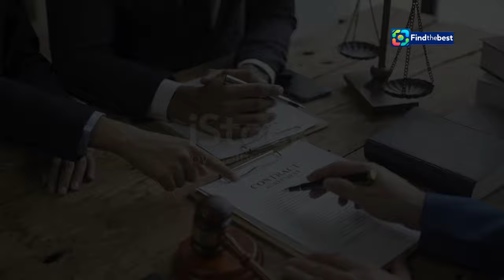Trauma Jessica Wongso: Tak Mau Tawarkan Makanan & Kopi ke Orang Lain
OUTLINE:
00:00:00 Jessica Wongso's Parole and Lingering Trauma
00:01:51 A Daily Reminder of a Toxic Past
00:02:22 A Lawyer's Insight into Jessica's Trauma
00:03:44 Navigating Parole and the Quest for a Case Review
00:04:20 A Team's Dedication to Jessica's Case
00:04:53 The Enduring Impact of a High-Profile Case
00:05:24 The Human Cost of Legal Battles
00:05:55 Reopening the Case Files
00:06:27 Jessica Wongso's Unfinished Story

**Category:**
People & Blogs

**Description in Indonesian:**
🎥 Selamat datang di channel kami! Di video kali ini, kita akan membahas tentang Jessica Wongso, mantan terpidana kasus kopi sianida yang baru saja dinyatakan bebas bersyarat. 🏛️

Setelah melalui perjalanan yang panjang dan penuh liku, Jessica mengungkapkan bahwa ia mengalami trauma mendalam. 😢 Dia mengaku tidak mau lagi menawarkan makanan atau minuman, terutama kopi, kepada orang lain. ☕️ Apa yang sebenarnya terjadi? Mari kita simak ulasannya!

Dalam video ini, kita akan mendalami:
- Bagaimana perjalanan hidup Jessica setelah bebas bersyarat 🌈
- Reaksi dan pernyataan dari kuasa hukumnya, Otto Hasibuan 🗣️
- Dampak psikologis dari kasus yang menimpanya 🧠
- Rencana masa depannya ke depan ⚖️

In this video, we will discuss Jessica Wongso, the former convict of the cyanide coffee case who has just been granted parole. 🏛️

After a long and tumultuous journey, Jessica revealed that she is experiencing deep trauma. 😢 She stated that she no longer wants to offer food or drinks, especially coffee, to others. ☕️ What really happened? Let’s dive into the discussion!

In this video, we will explore:
- Jessica's life journey after being granted parole 🌈
- Reactions and statements from her attorney, Otto Hasibuan 🗣️
- The psychological impact of the case on her 🧠
- Her future plans ⚖️